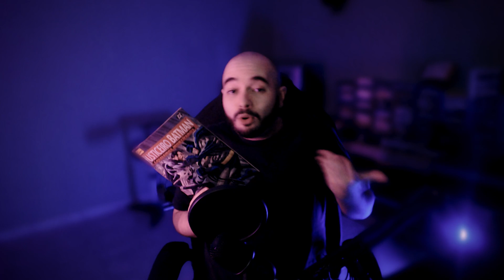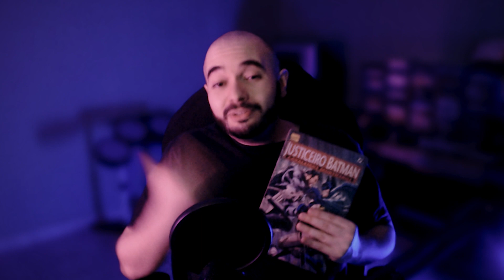JUSTICEIRO e BATMAN: Cavaleiros Mortíferos | Francisco Castelo na terra do Morcego.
| A Banca do Trujillos é um projeto independente de um homem só. Toda ajuda é bem-vinda, e mantém o sonho do menino vivo! Deus abençoe todos vocês! |

Nessa visita à banca, o Trujillos vai te contar a história de CAVALEIROS MORT1F3R0S, o segundo crossover entre o anti-herói da Marvel e o herói da DC!

Prelúdio: 00:00
Análise Geral (SEM SPOILERS): 01:07
Resumão! (COM SPOILERS): 03:56